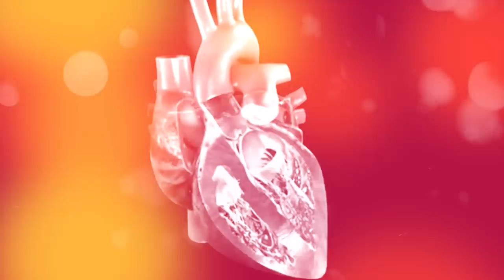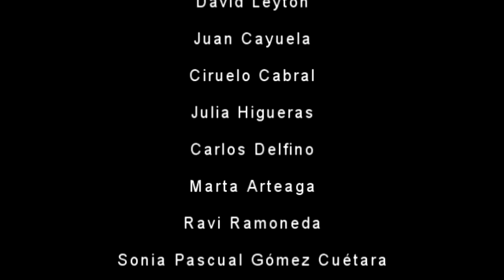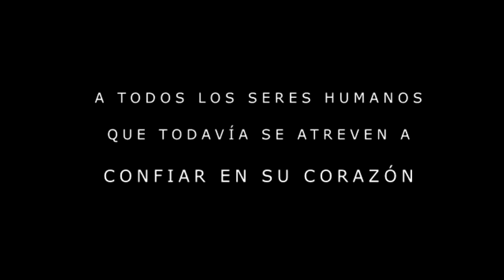IMAGINA DESDE EL CORAZÓN... El Nuevo Mundo que estamos CREANDO JUNTOS!!!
Vídeo creado por galerialalinea y Brossah&Leyton para ayudar a visualizar el nuevo mundo que podemos construir juntos si cada uno de nosotros confía en su corazón y se entrega a la posibilidad de unirnos desde allí.

Agradecimiento especial por su colaboración a:
Sergi Torres, abuela Margarita, Emilio Carrillo, Miriam Díaz Aroca, Sonia Pascual, Víctor Brossah, Ciruelo, Robert Martínez, David Leyton, Ariadna, Bailo, Carlos Delfino, Emilio Fiel "Miyo", Juan Cayuela, Julia Higueras, Ravi Ramoneda y Marta Arteaga.